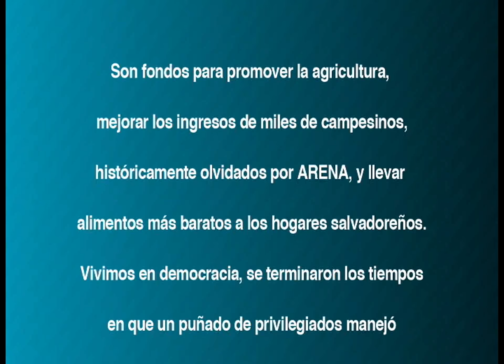A ARENA no le importa la salud ni la alimentación del pueblo salvadoreño